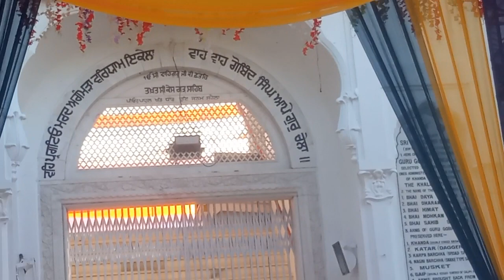Anandpur Sahib ,waheguru ji🙏🙏🙏, happy Visakhi